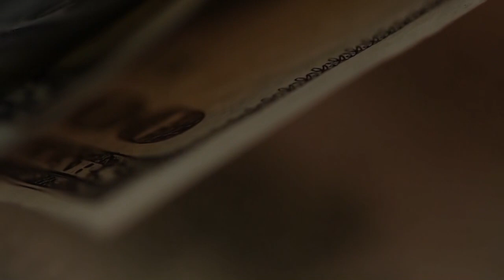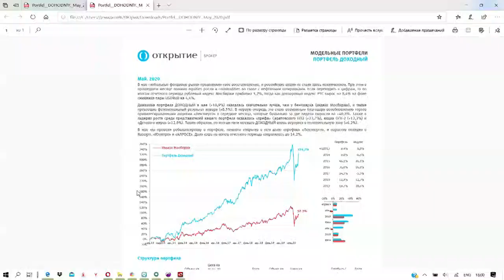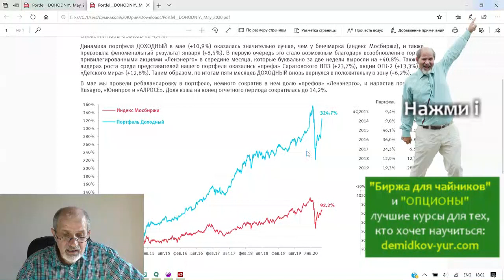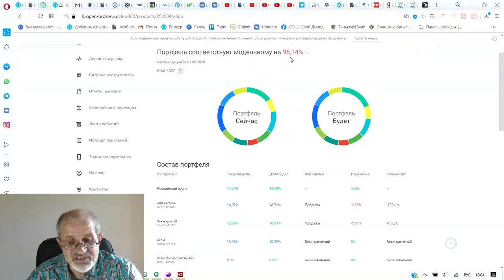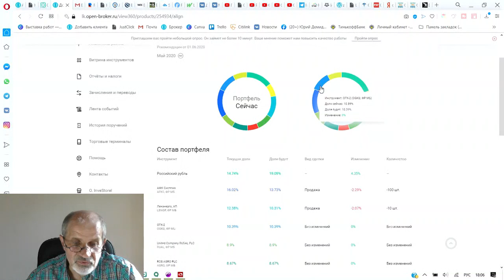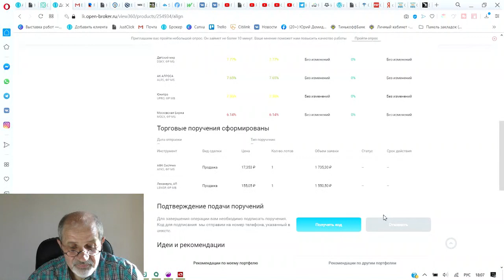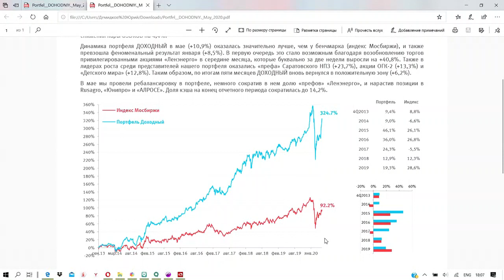Инвестиции для лентяев. Модельный портфель. Как пережили эпидемию?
Модельный портфель Доходный от брокера Открытие - пример инвестиции для тех, кто не разбирается в фондовом рынке, но хочет инвестировать с хорошей доходностью. ВСЕГО ОДНА КНОПКА!
Портфель формируется командой аналитиков на основе фундаментального анализа компаний.

Все мои контакты:
Мои рекомендации: